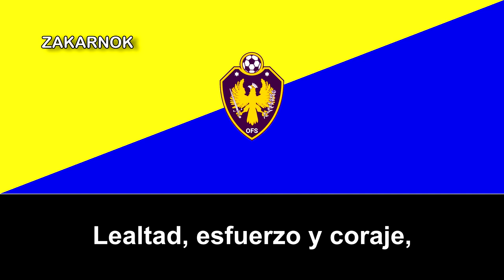Himno del Orihuela FS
El club Orihuela FS fue fundado en 2012 como CFS Sporting Desamparados, siendo una escuela de formación de futsal asentado en la pedanía de Orihuela Los Desamparados. llegando a contar con varios equipos en categorías Infantil, Cadete y Juvenil.

Años más tarde se trasladó a Orihuela, tras un acuerdo con el CFS Orihuela para pasar a ser su cantera. Tras la desaparición del club CFS Orihuela, el club decidió cambiar su denominación a Orihuela FS, convirtiéndose así en el único club de la ciudad de Orihuela, y con equipos en categoría Infantil, Cadete, Juvenil y Senior.

Tras unos años con muchos cambios organizativos y decadencia a nivel deportivo, el club renace en Junio de 2019 con un cambio de directiva y proyecto, con el fin de llevar al futsal oriolano al lugar donde merece estar.

Desde entonces, el club ha crecido sin parar, llegando a los 12 equipos y más de 160 deportistas, contando por primera vez con equipos en todas las categorías y con equipos femeninos, acuerdos con colegios y otras entidades deportivas.